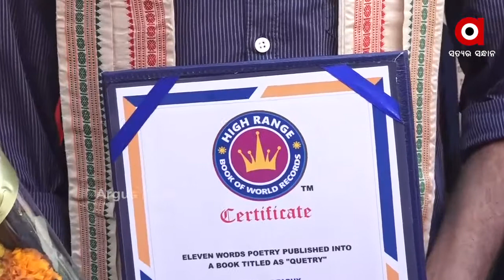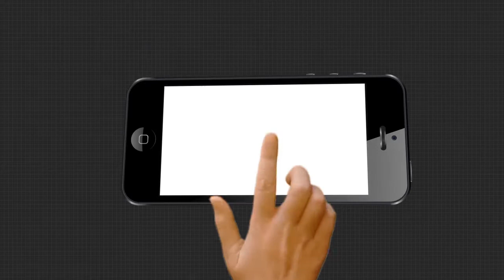ୱାର୍ଲଡ ରେକର୍ଡରେ ଓଡ଼ିଆ ପୁଅ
15 ଟି ଶବ୍ଦ କୁ ନେଇ ଏକ ହଜାର ରୁ ଉର୍ଦ୍ଧ୍ବ କବିତା ଲେଖିଛନ୍ତି ବ୍ରହ୍ମପୁରର ପୁଅ ଅଭିଜିତ ପାଢ଼ୀ। ହାଇରେଞ୍ଜ ବୁକ ୱାର୍ଲଡ ରେକର୍ଡରେ ସ୍ଥାନ ପାଇଛି ତାଙ୍କ ବହି 'କୁୱଟ୍ରି'। ଆଉ ସେଥିପାଇଁ ତ ଅଭିଜିତ ଙ୍କୁ ସମ୍ବର୍ଦ୍ଧନା ଦେଉଛି ଜିଲ୍ଲା ବିଜେପି.